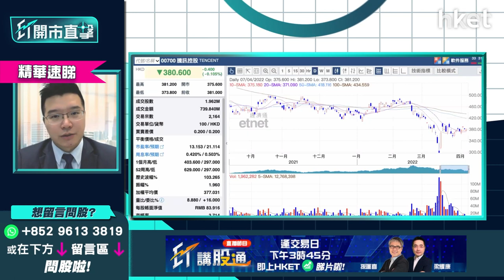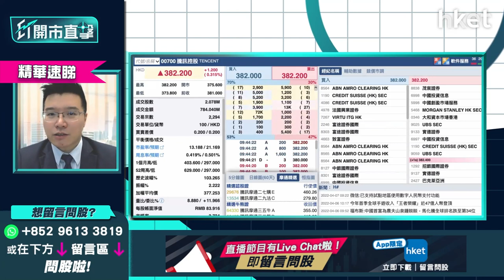【ET開市直擊】（精華）騰訊（00700）有冇機贏大市？炒科技股睇實呢兩隻中概股做指標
騰訊（00700）連續8個交易日回購股份，每次均以約3億元回購80萬股，比以往回購潮明顯增多，若今天（4月7日）仍以相同金額回購，將為騰訊史上最大的回購總金額。近日股價方面，騰訊於3月30日，10天綫終升越20天綫並企穩，惟連日來均受制於403.6元橫行區間頂部，成交量偏少動力不足，待變格局明顯，於第二季有無機會跑贏大市？

利達LW基金經理及合伙人黃耀宗（Andy）認為，大型科網股於第二季的值博率不算高，騰訊走勢應可跟大市同步，但難言可跑贏大市。不少投資者於恒指大跌市前，已於高位買入騰訊等科網股，坐艇多時至今仍未返家鄉。不過，長綫可期待內地政策或會放寬中資科網股，短期則可參考美股中兩隻中概股，富途（FUTU.US）及貝殼（BEKE.US）的走勢，如可企穩第一季的平台區，相信有利在港上市中資科網股的投資氣氛。

**重溫【ET開市直擊】美國加速收水大市企得穩？Tesla業績搶先部署**